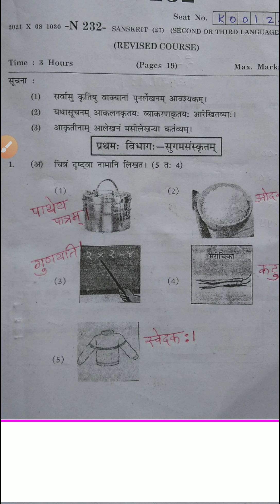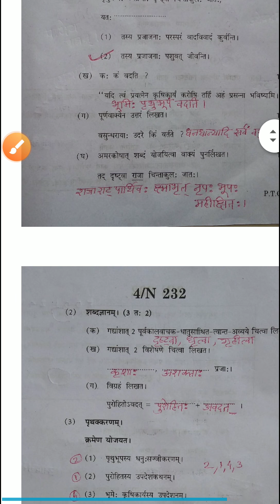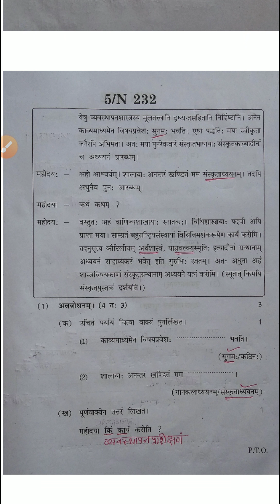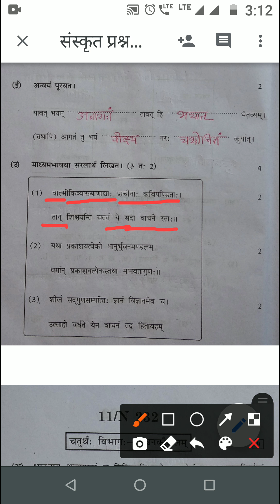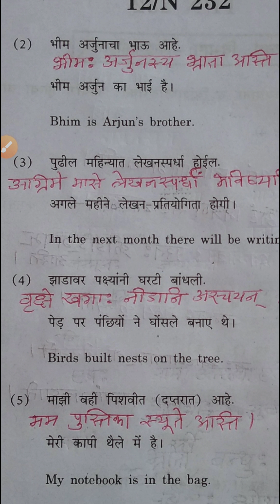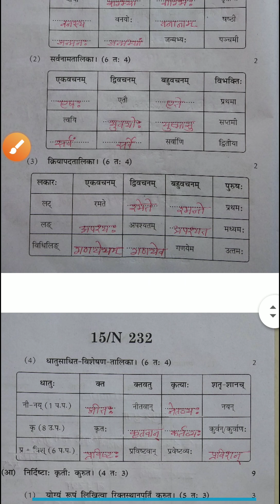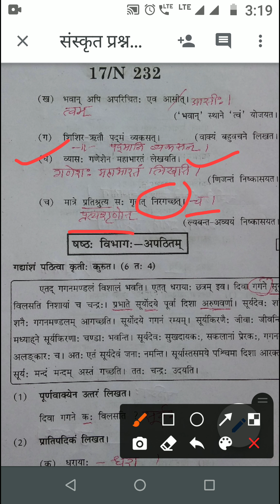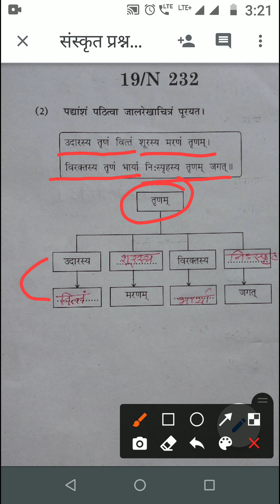संस्कृत प्रश्नपत्रिका - OCT 2021